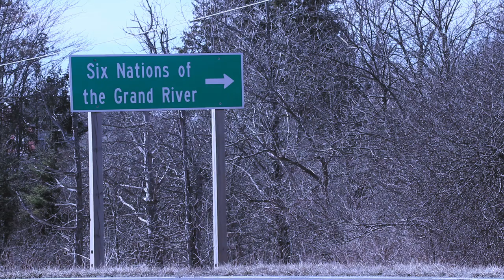AMPLIFY - Episode 2 - TEASER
Teaser Trailer for Episode 2: Diamond in the Snow

Oneida songwriter Lacey Hill considers the challenges of the Snow Snake competitions set against global warming.

Amplify is a musical performance art documentary series that amplifies the connection Indigenous song-writers have to the stories, culture, community, and the challenges and justice they stand up for. Each episode an artist’s takes us through the creative process of songwriting to the finished product with breathtaking performances.